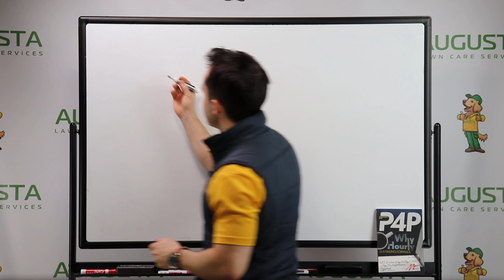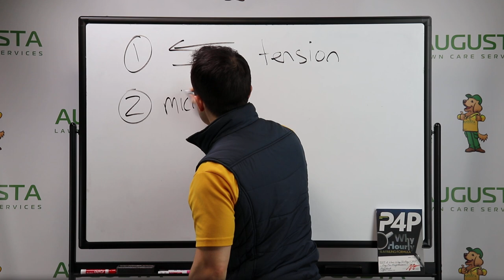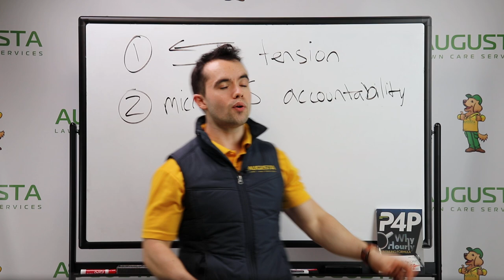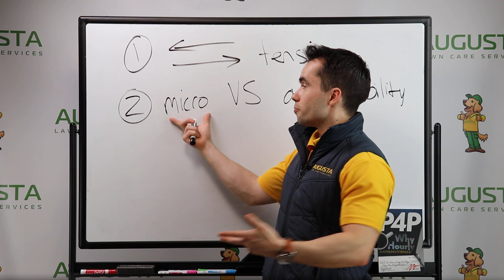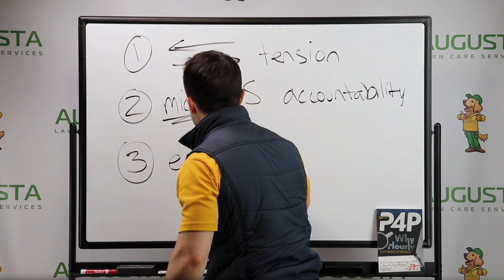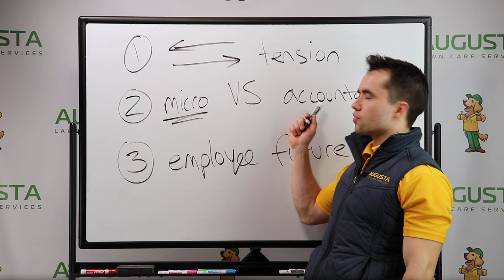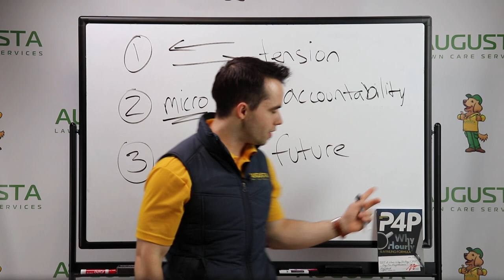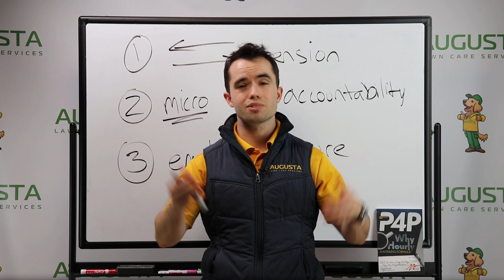NOT FAIR!! Paying Employees $/HR is a FAILING FORMULA!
Paying Employees $/HR is a FAILING FORMULA!